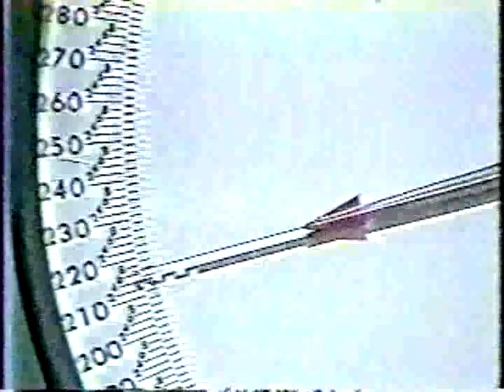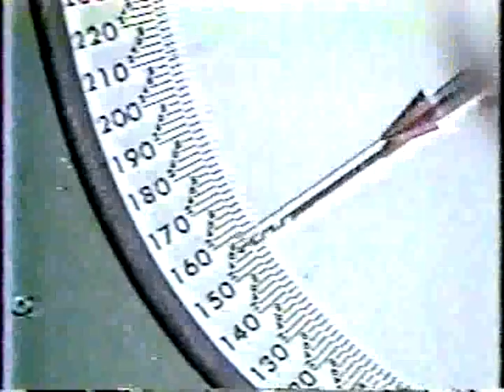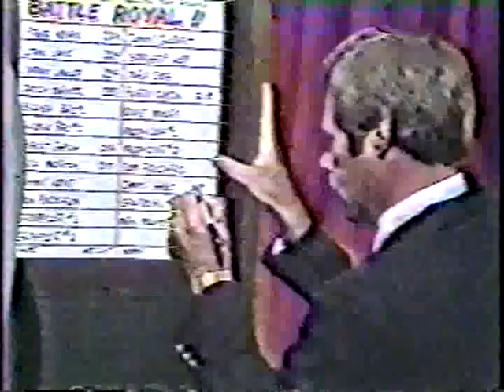Classic Memphis DOLLAR FOR POUND Bobby Eaton/Hart WEIGH IN Wrestling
CWA Memphis Wrestling